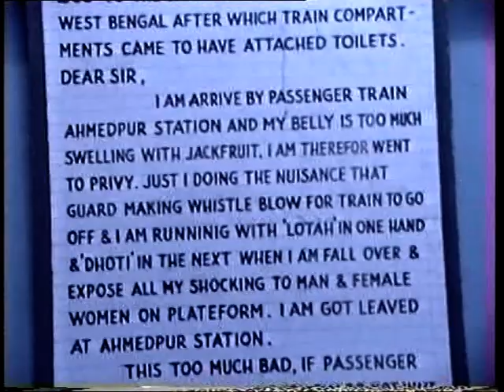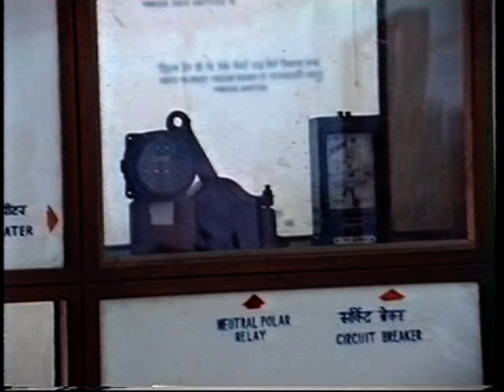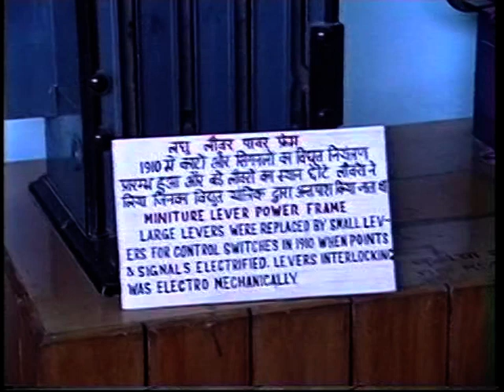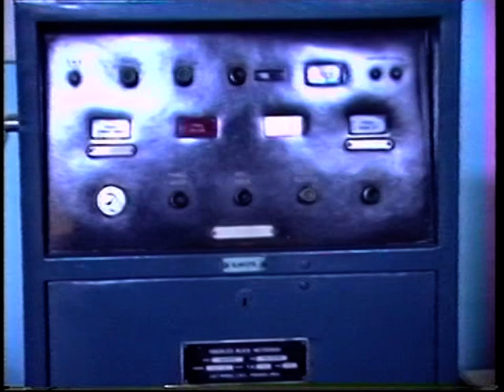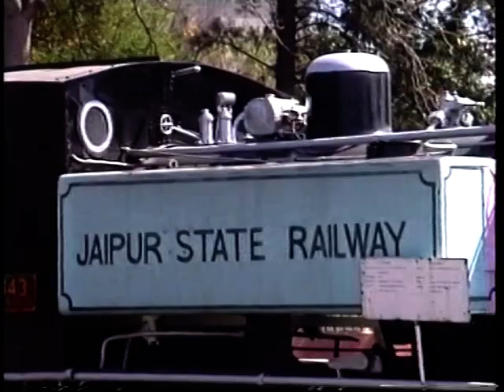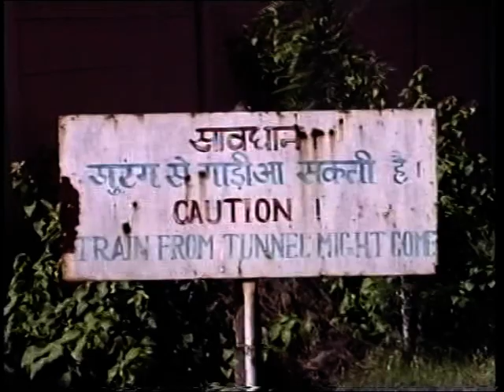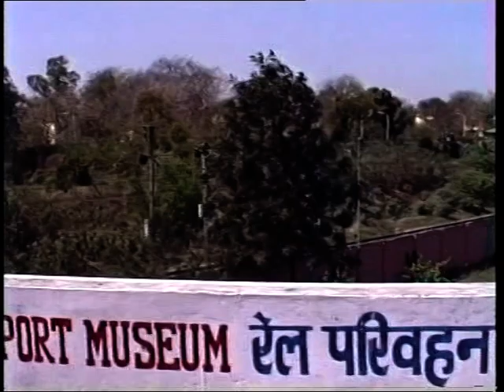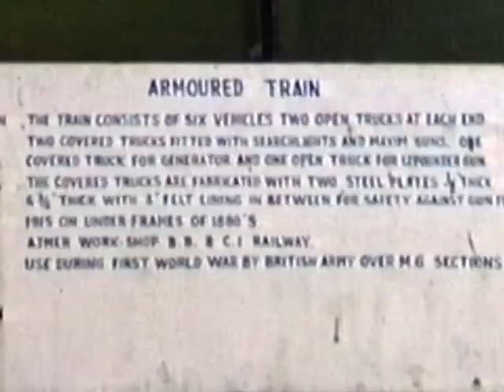A Stroll Around The National Rail Museum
The National Rail Museum, Shanti Path, Chanakyapuri, New Delhi
If you just want to see the engines then skip 7mins.